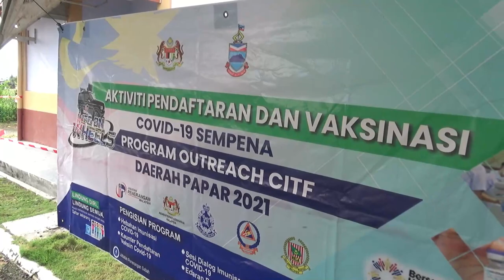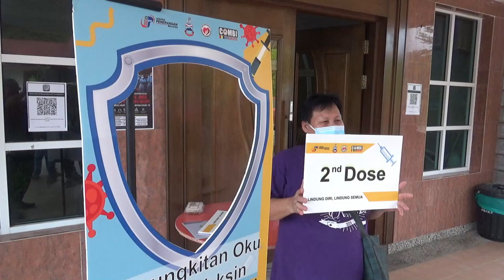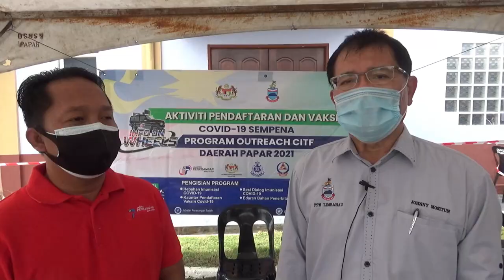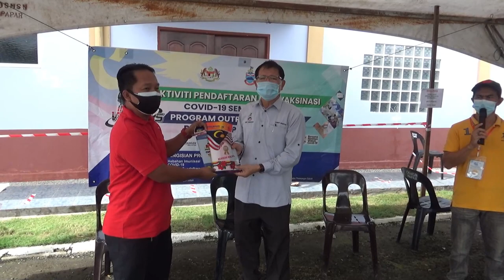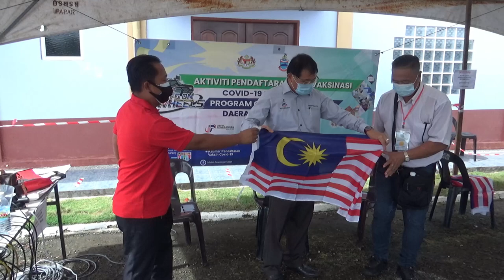2000 Lengkap Dos Vaksin Sinovac Di Dewan Mositun Sungkadon Papar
LIMBAHAU - Lebih 2000 orang lengkap menerima dose kedua vaksin dalam Program Jangkauan Jawatankuasa Kerja Imunisasi Covid19, CITF Papar di DUN Limbahau dua hari dari Sabtu 14hb hingga 15hb Ogos baru-baru ini.

Sehubungan itu, PPM DUN Limbahau, Datuk Johnny Mositun mengesa semua rakyat di kawasannya turun segera ke Pusat Pemberian Vaksinasi (PPV) jika memperoleh temujanji melalui aplikasi MySejahtera.

"Saya merayu semua rakyat DUN Limbahau untuk menerima program vaksin ini sebagai usaha kita keluar daripada pandemik Covid19," Katanya ditemui pemberita di Dewan Mositun Sungkadon pada Ahad baru-baru ini.

Johnny turut berkesempatan menyerahkan jalur gemilang kepada ketua-ketua masyarakat sekitar DUN Limbahau pada program berkenaan.

Mengulas lanjut sambutan bulan kebangsaan tahun ini, Johnny turut menggesa semua rakyat terus mengibarkan jalur gemilang di kediaman masing-masing bagi memperingati sejarah pembentukan negara.

"Terlebih dahulu saya ucap terima kasih kepada Jabatan Penerangan Sabah yang bertungkus lumus mengalakkan orang ramai untuk mengibarkan Jalur Gemilang,"

"Saya berharap semua rakyat di negeri ini memperingati Hari Malaysia dengan mengibarkan jalur gemilang dan bendera negeri Sabah," Ulas beliau.

Di program berkenaan peminat Cosplay Garfield berkesempatan hadir mencuri tumpuan para pengunjung dan petugas disini.

Turut hadir Pegawai Penerangan Daerah, Sam Mansibu dan para pemimpin masyarakat setempat.